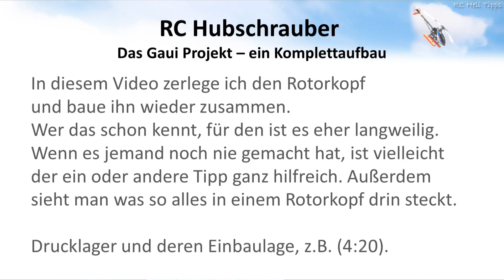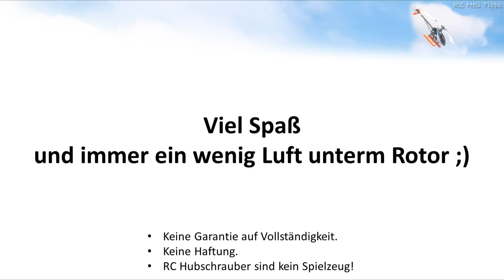Technik 09: Rotorkopf - Zerlegen, Inspizieren zusammenbauen. Kontrollieren der Funktion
In diesem Video zerlege ich den Rotorkopf
und baue ihn wieder zusammen.
Wer das schon kennt, für den ist es eher langweilig.
Wenn es jemand noch nie gemacht hat, ist vielleicht der ein oder andere Tipp ganz hilfreich. Außerdem sieht man was so alles in einem Rotorkopf drin steckt.
Drucklager und deren Einbaulage, z.B. (4:20).